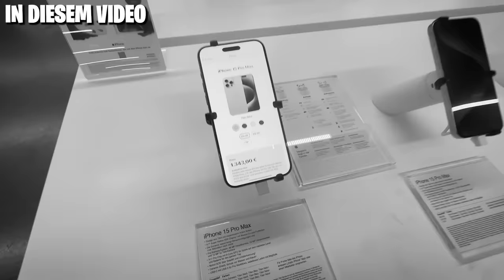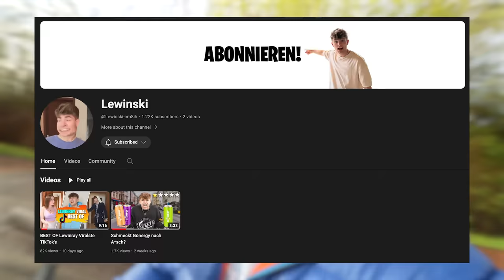Kleiner Cousin bestimmt 1 Tag mein LEBEN!🥵 (extrem peinlich)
⚠️Ich muss alles machen was er sagt  (eskaliert komplett) ⚠️